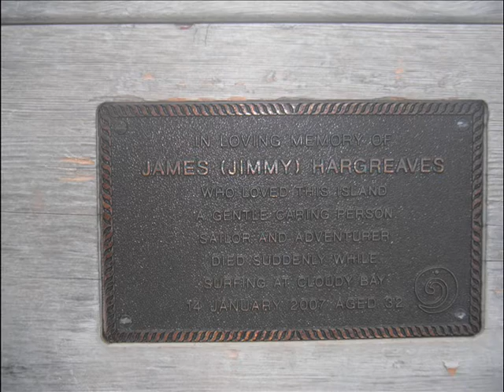"5 DaZE a Week in Tassie"...Day 1. 'Cloudy Bay'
Bruny Island, Tasmania

just enjoying the scenery and the ocean